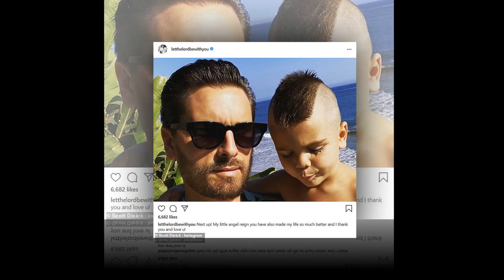Scott Disick transforms into son Reign,6, whom he shares with Kourtney with a new hairstyle.